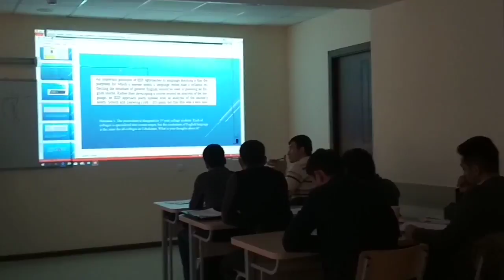Presentations at Webster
Group U4